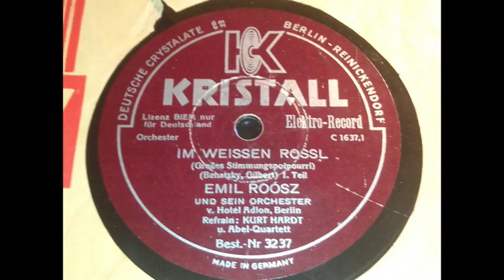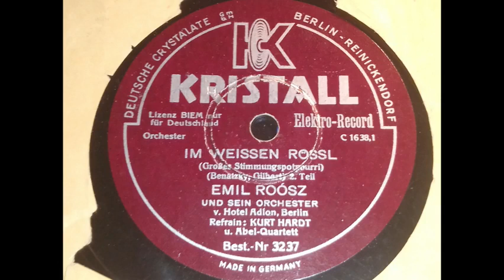Im weissen Rössl, Medley